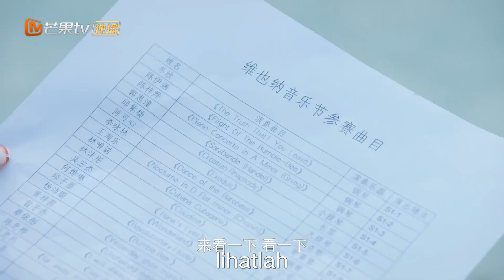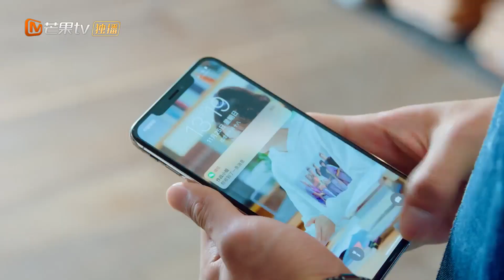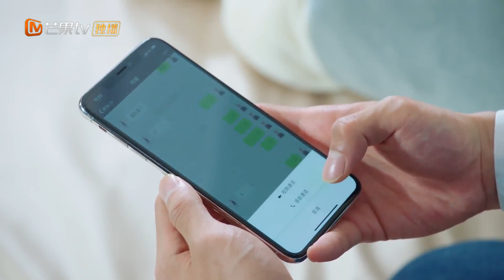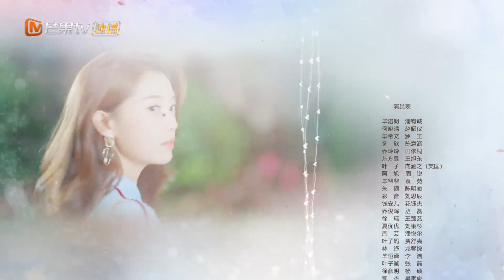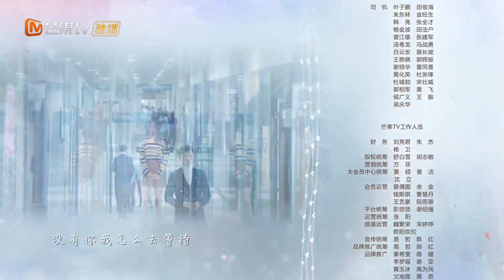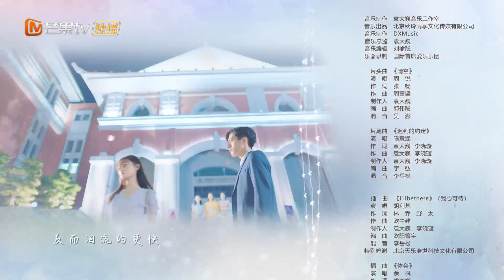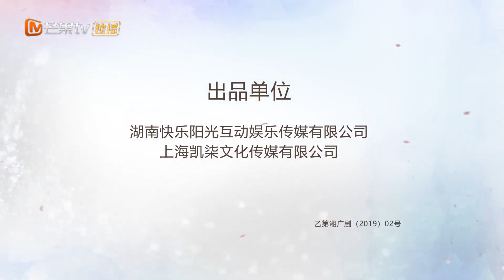Rules of Zoovenia | EP14 | Bi Xiwen Dongxin akhirnya mendamaikan Ye Ye | MangoTV Indonesia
【Synopysis】
He Xiao Qing telah membantu di pusat kesejahteraan masyarakat sejak dia masih kecil. Melalui keberuntungan, ia mendapat kesempatan untuk belajar di sekolah bergengsi dan berusaha keras untuk berhasil dalam studinya. Pada saat yang sama, dia terus bekerja paruh waktu sepulang sekolah agar tidak membuat orang tuanya khawatir ...